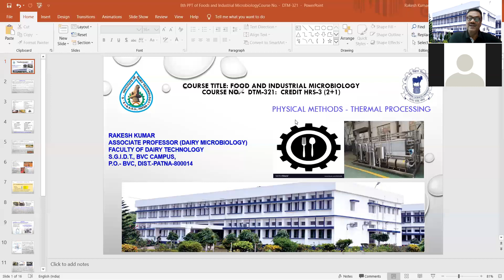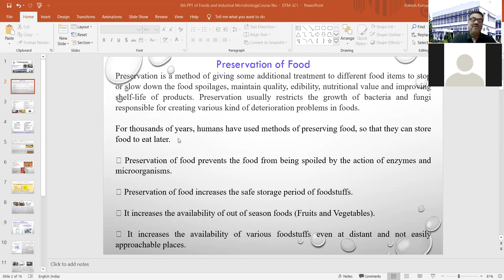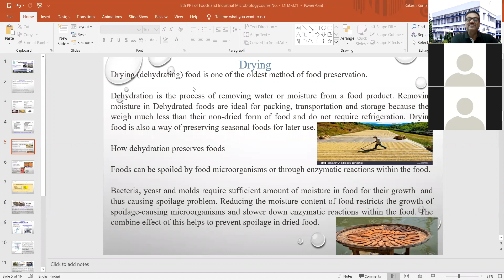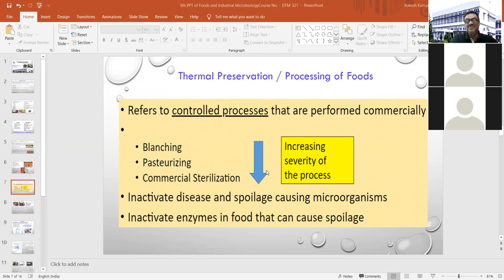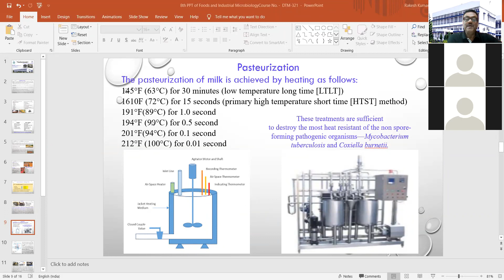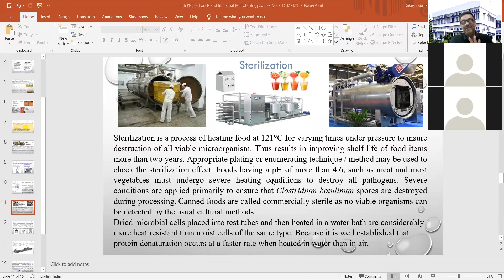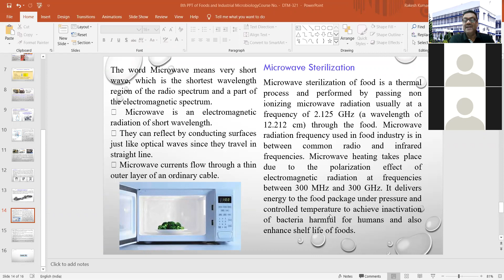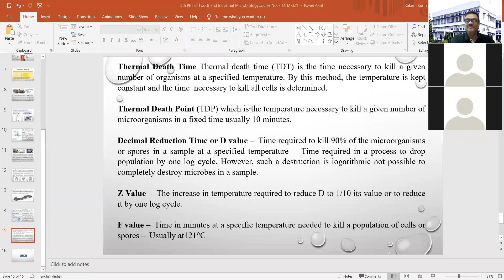"Preservation by thermal processing" By: Dr. Rakesh Kumar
Preservation by thermal processing

Lecture by: Dr. Rakesh Kumar,
Assoc. Prof. Cum-Senior Scientist
Dept. of Dairy Microbiology,
Sanjay Gandhi Institute of Dairy Technology, Patna

CoF, Kishanganj.